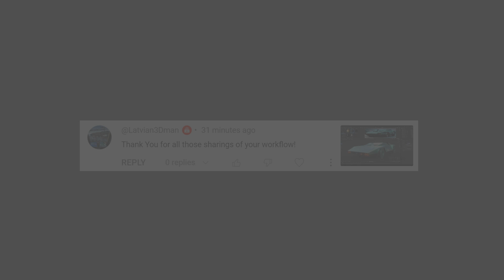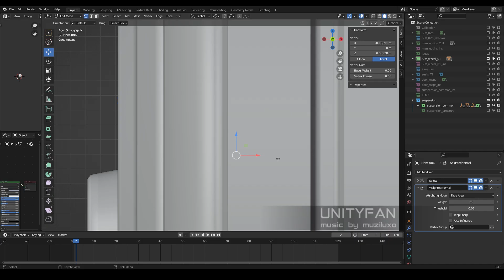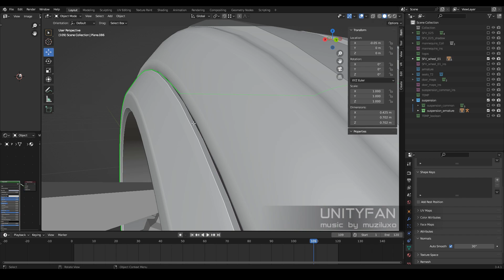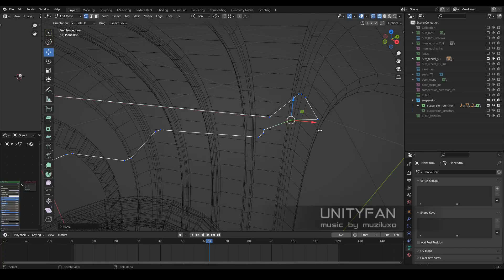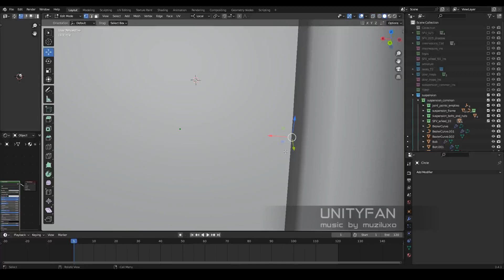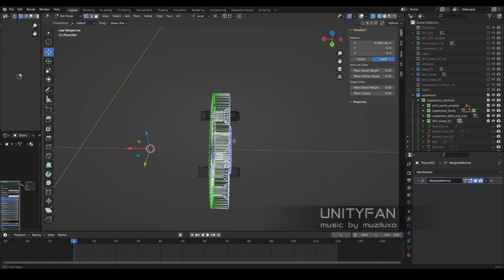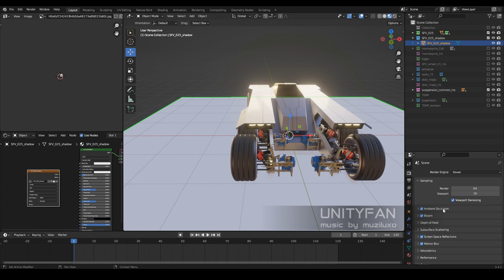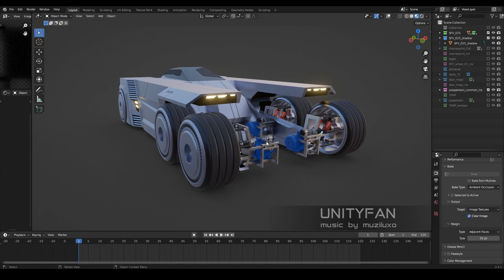Sci-Fi vehicle 025 - 3D modeling - part 19 - 4x timelapse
my e-wallet:
0x7F5c0C9a3c6B29c3213252E2695C167315A0C88A